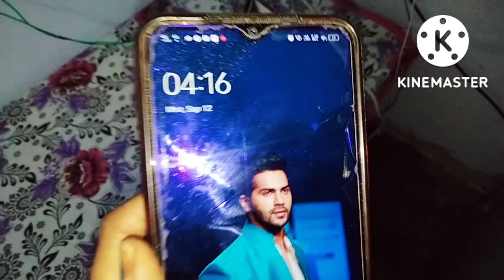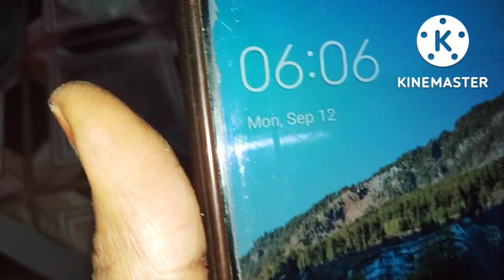🌺सासू मां का आदेश मानना पड़ेगा 🌄 सुबह 4:00 बजे उठकर 🙆 तैयारी में जुट गई 💁 देखो कैसे संभाला सबकुछ 🙍